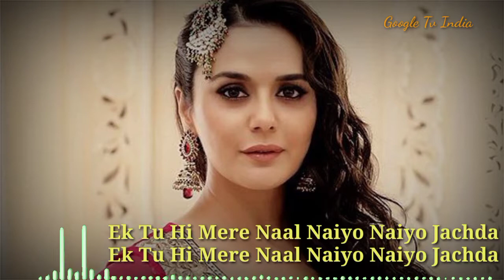Tera Rang Balle | Soldier | Sonu Nigam, Jaspinder Narula Music Anu Malik Bobby Deol & Preity Zinta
Song : Tera Rang Balle Balle

Movie: Soldier

Singers : Sonu Nigam, Jaspinder Narula

Lyircs : Sameer

Star Casts: Bobby Deol & Preity Zinta

Year : 1998

Song Lyrics,

Tera Rang Balle Balle Lyrics

Tera Rang Balle Balle,
Teri Chaal Balle Balle
Tera Roop Balle Balle,
Tere Gaal Balle Balle
Dekha Tujhe To
Mujhe Pyar Ho Gaya
Tere Khayaalon
Mein Yeh Dil Kho Gaya
O Naiyon Naiyon
O Naiyon Naiyon
Naiyon Naiyon Mainu Dil
Tera Naiyon Chaahida
O Naiyon Naiyon Mainu Dil
Tera Naiyon Chaahida
Tera Naiyon Chaahida
Naiyon Chaahida
Ik Tu Hi Mere Naal
Naiyon Naiyon Janchda
Naiyon Naiyon Janchda
Dhol Jaani Dhol Jaani
Mere Paas Aa Teri Meherbani
Jhoot Bol Na Jhoot Bol Na
Neeyat Mein Hai Teri Beimaani

O Kurti Teri Chhentdi
Dupatta Tera Leheriya
Dupatta Tera Leheriya
Hindustani Rani Banja
Raja Ki Tu Goriya
Maein Kudi Punjab Di
Mera Resham Da Rumaal Ve
Zindagi Bhar Bhoolega
Na Kar Doongi Vo Haal Ve
O Naiyon Naiyon
O Naiyon Naiyon
Naiyon Naiyontere
Bin Dil Naiyon Lagda
O Naiyon Naiyontere
Naiyon Naiyontere
Naiyon Lagda
Tujhe Dekhte Hi Haye
Dil Mera Nachda
Dil Mera Nachda

Na Dekh Challe Challe,
Dil Phenk Challe Challe
Mujhe Chhod Challe Challe,
Na Chhedh Challe Challe
Paagal Deewana Dildaar Ho Gaya
Isko Sambhaalo Ye Bekaar Ho Gaya
Mera Yaar Balle Balle, Dildaar Balle Balle
Inkaar Balle Balle, Iqraar Balle Balle
Dekha Tujhe To Mujhe Pyar Ho Gaya
Tere Khayaalon Mein Ye Dil Kho Gaya

O Naiyon Naiyon
O Naiyon Naiyon
Naiyon Naiyon Mainu
Dil Tera Naiyon Chaahida
O Naiyon Naiyon Mainu
Naiyon Naiyon
Tere Bin Dil Naiyon Lagda
Naiyon Lagda